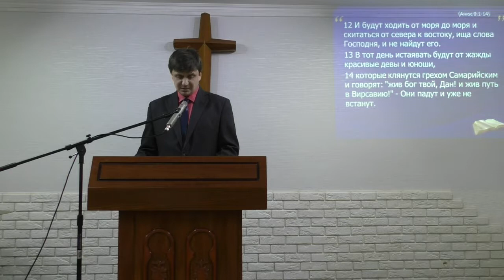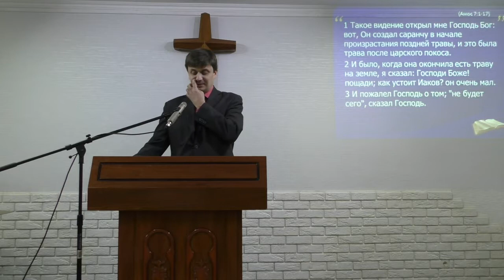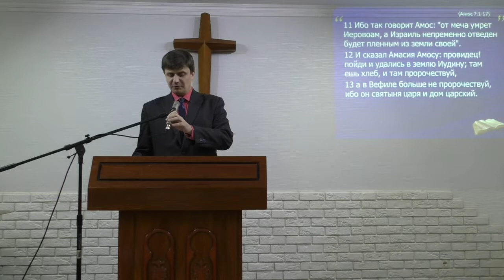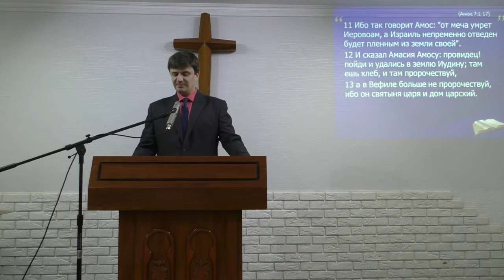2018-01-28 Амос 7-9гл Я ВОССТАВЛЮ СКИНИЮ ДАВИДОВУ ПАДШУЮ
Проповедь, воскресное богослужение в UBF Одесса.
Проповедник: Моисей Задорожный